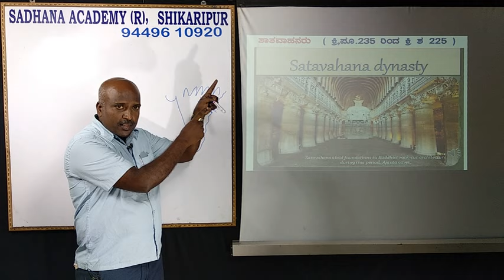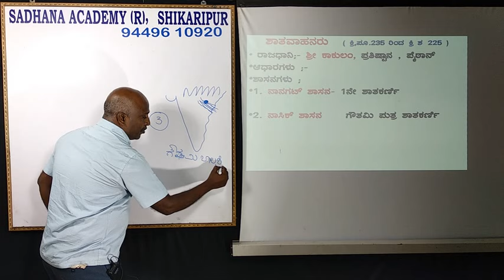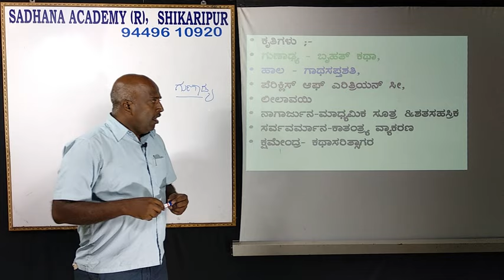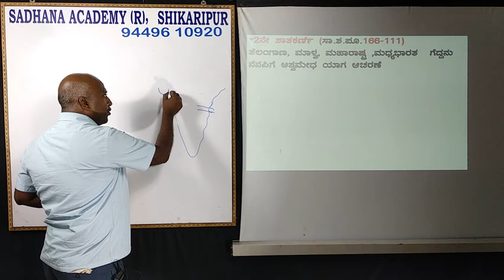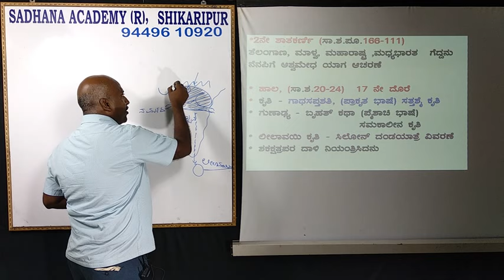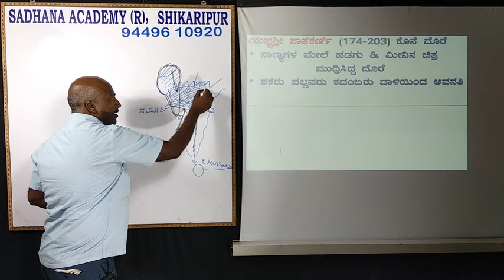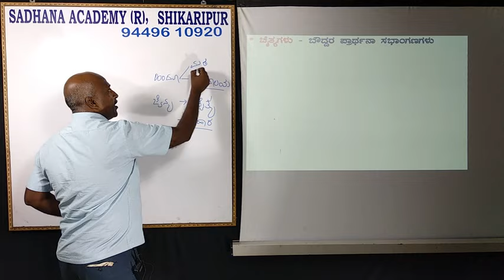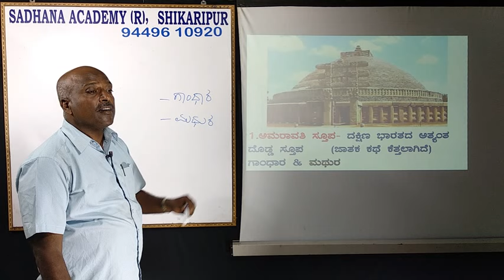Indian History | Ancient Indian History | Satavahana Dynasty | Ramesh G | Sadhana Academy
Satavahana Dynasty in Kannada
Ancient Indian History in Kannada
History in Kannada
IAS, KAS, PSI, SSC, RRB, GROUP-C
KPSC UPSC Exams
Ramesh Sir
SADHANA ACADEMY SHIKARIPURA

ಸಾಧನಾದ ಎಲ್ಲಾ ವಿಡಿಯೋಗಳ ವಿಷಯವಾರು ಲಿಂಕ್-ಗಳು:
1. History of India: ಭಾರತದ ಇತಿಹಾಸ

2. Geography: ಭೂಗೋಳಶಾಸ್ತ್ರ

5. General Science & Technology: ಸಾಮಾನ್ಯ ವಿಜ್ಞಾನ ಮತ್ತು ತಂತ್ರಜ್ಞಾನ

9. English: ಇಂಗ್ಲೀಷ್

10. Kannada:  ಕನ್ನಡ